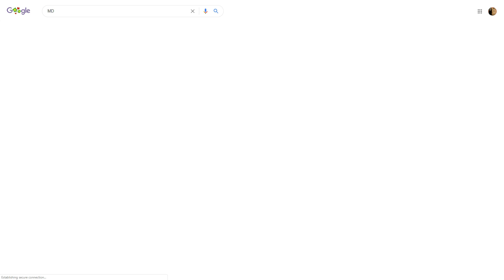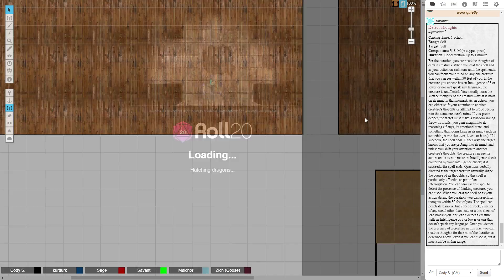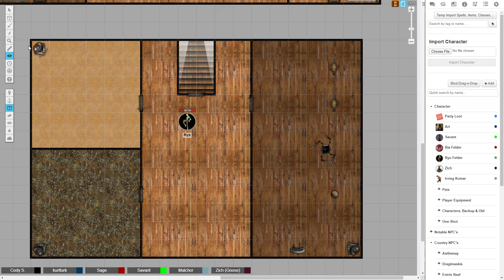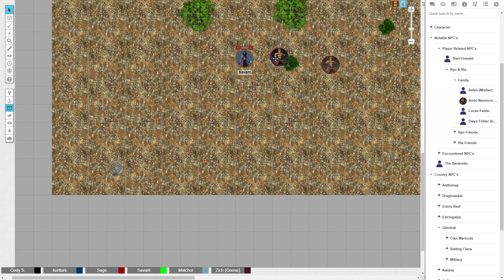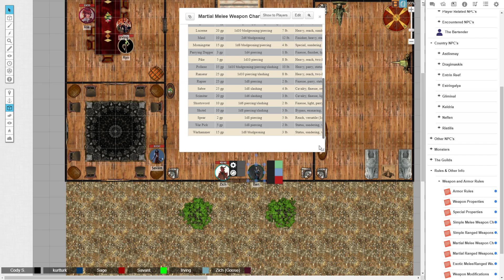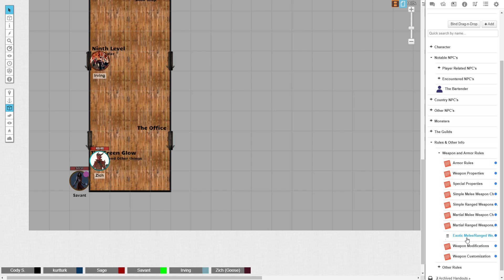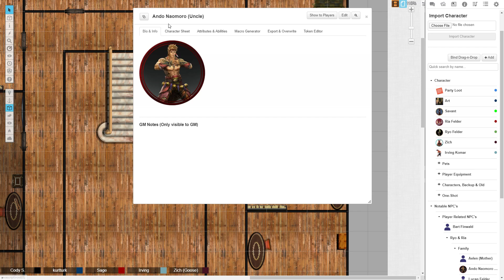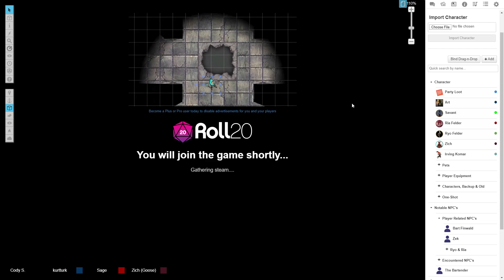Genesis Episode 13 - Just Too Good